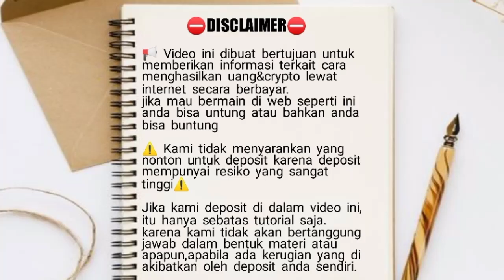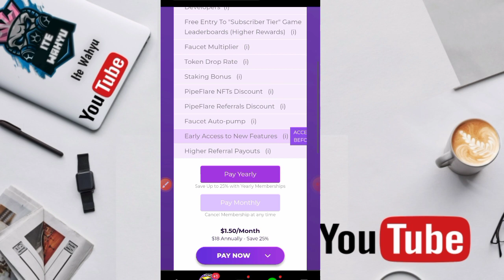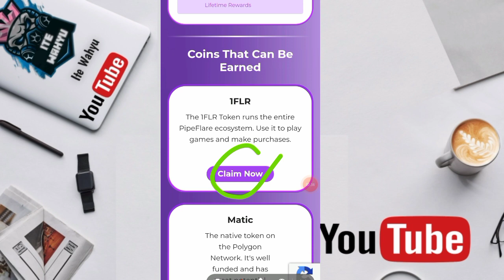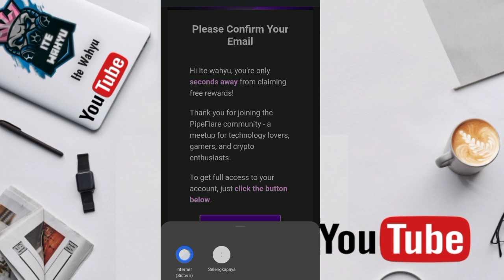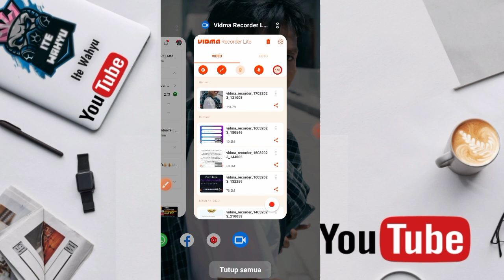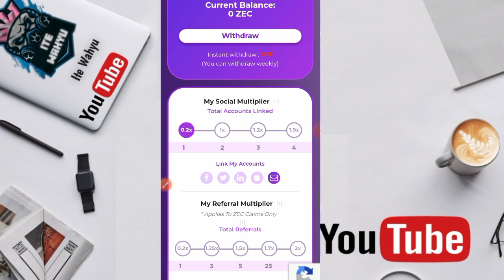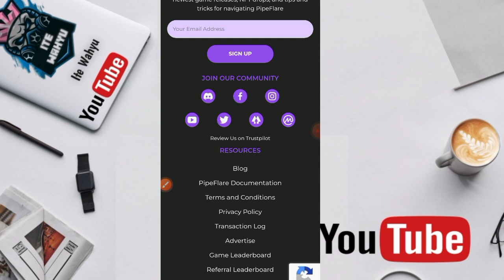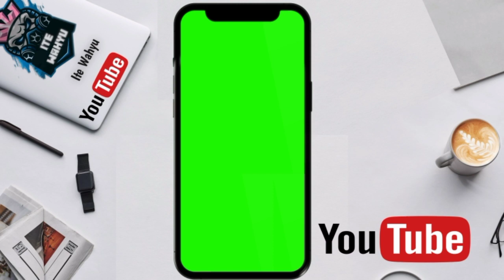FAUCET INDODAX💰💰NO TIMER KLAIM | CLOUD MINING BTC TERCEPAT 2023 | CRYPTO MINING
WAJIB GABUNG
CHANNEL TELEGRAM

l
DONASI KE CHANNEL INI

📬BUSINESS/INQUIRIES/ENDORSE